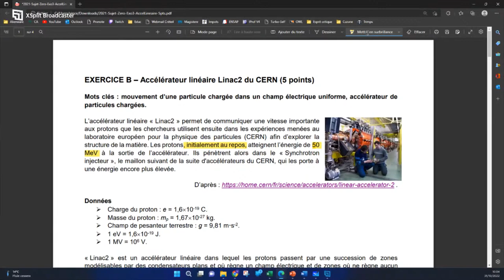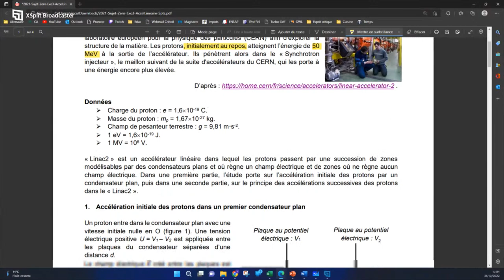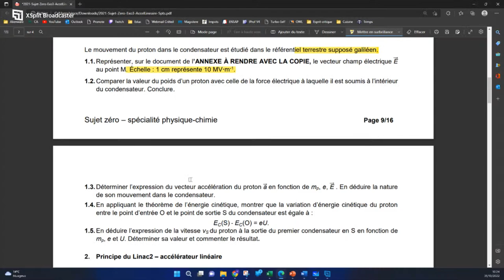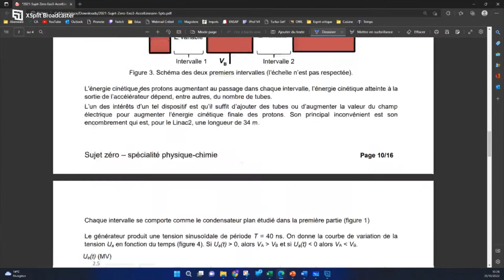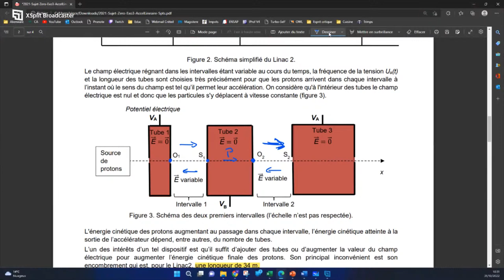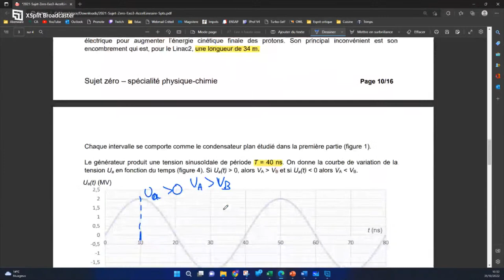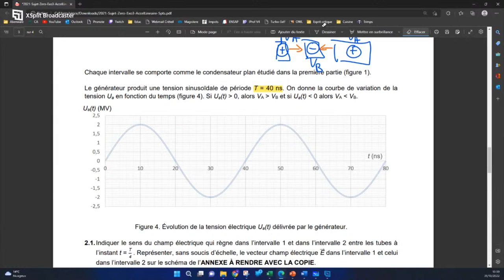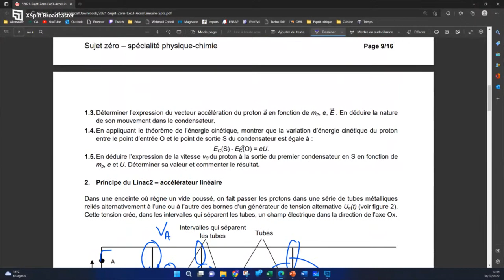Sujet zéro 2021 - Accélérateur linéaire Linac2 du CERN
On fait l'exercice B du sujet zéro 2021 de spécialité physique chimie pour se préparer au bac 2023.